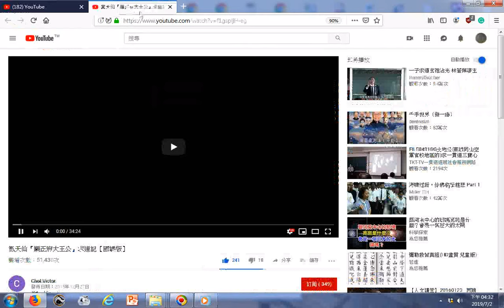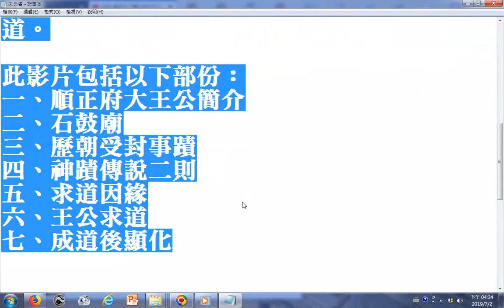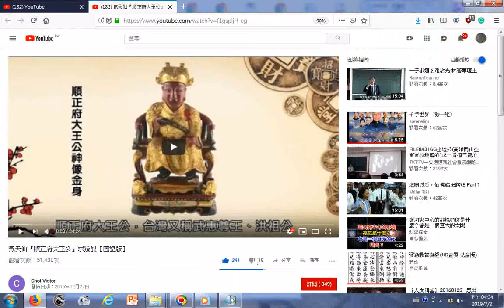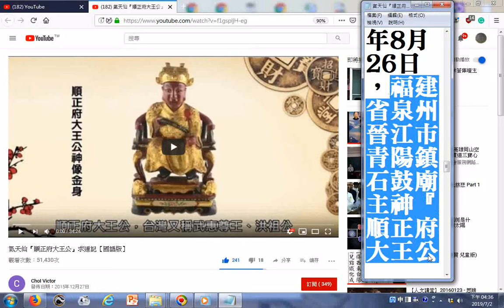瀏覽 氣天仙『順正府大王公』求道記【國語版】 福建省泉州晉江巿青陽鎮石鼓廟主神『順正府大王公』在澳門發一崇德道務中心求道+ 附加的音樂是 激昂慷慨的國樂演奏 由姜慧瑜老師指揮神源山莊神源國樂團演奏